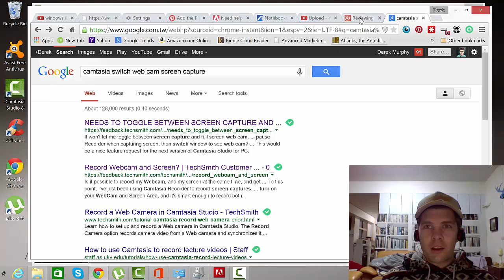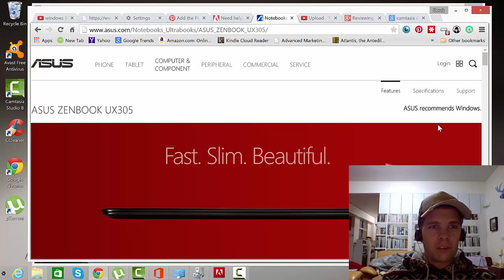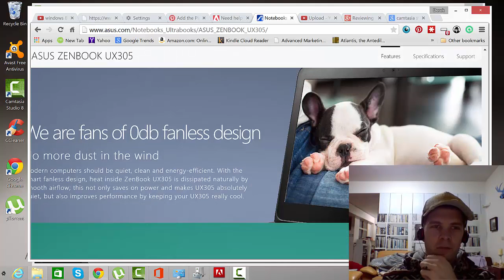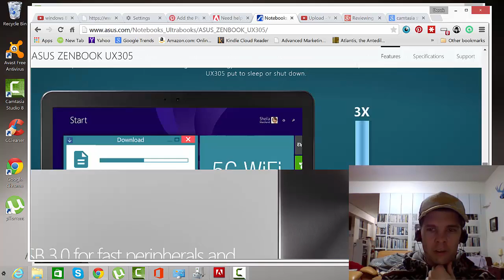Sound test on ASUS ZENBOOK UX30F5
Testing out the native built in microphone and camtasia for sound quality - so far, extremely impressed! May need to add a pop filter to get rid of strange popping but otherwise, this is with zero filter, zero noise reduction or anything, and much better than my Samsung 7 with a Yeti microphone that refused to work without a high pitched whine